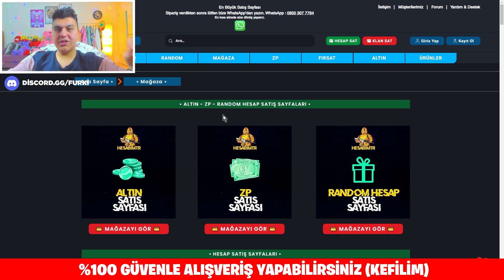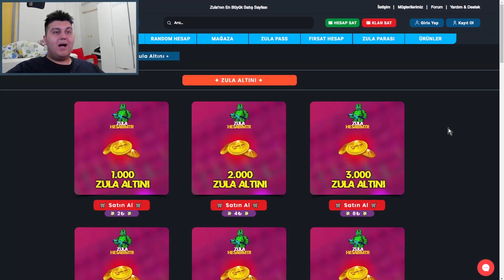DÜNYA DÜNYA DÜNYA REKORU ZULA PASS 1235 DERECE ?! 😱 ZULA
FURKAN YİĞİT